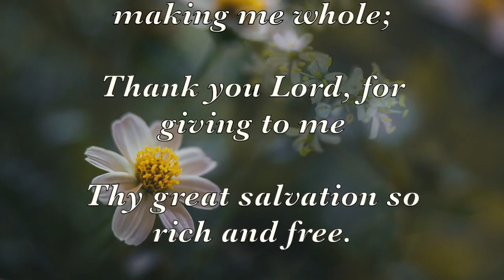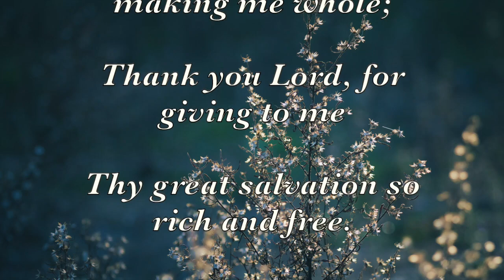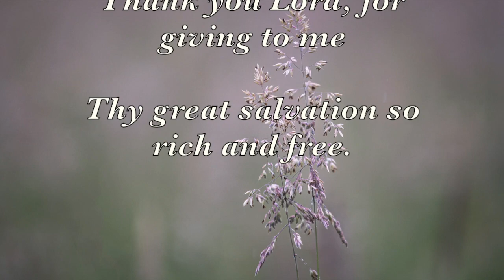Thank You Lord For Saving My Soul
Author: Bessie Sykes - 1940
Bessie Sykes and her husband Seth were traveling Evangelists based in Glasgow, Scotland. They traveled around the UK preaching the Gospel.
Seth preached and wrote lyrics to many hymns. Bessie wrote the music and accompanied it on a folding organ. They used lantern slide shows to illustrate their message and draw people to their meetings.